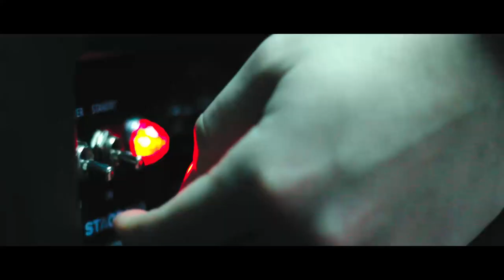Elune - Song of the Seven Winds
We are excited to present our 1st single together with our 1st music video!
Turn on CC to view lyrics!

⬛️ SPECIAL THANKS TO:

Una Nikolić for female vocals
Miloš Bjeli Bjeloš for mixing & mastering
Marko Miladinović for filming and editing

⬛️ ELUNE ARE:

Lukian Antonić
Andrej Mihailo Milanović

⬛️ LYRICS:

Take heed of the land tides that are ringing the chime
The echo that meets your ear sings the yarn of the time

WINDS OF CREATION:

It is the breath of ages that unfolds the stars
The ashes of first nova fall to forge the soil
Oceans and lakes form from the comet scars
Lastly the moon and sun embrace the sky’s life foil

So aver the winds
The winds of creation

WINDS OF MIND:

Brief hush, a harbinger for a new vivid breeze
The winds of mind pass by to share their tale
Given breath, the smallest creature learns to dance in the rhythm of life
A hummingbird pours its beak in a bloom to feed

WINDS OF MEN:

They sing a song of seven winds
Journey through falls and through springs
An eons old anthem of life
They sing a song of the time

WINDS OF DREAMS:

There, where eagles fly
Above the azure sky
Harken to their lullaby
As the night takes you away

WINDS OF WAR:

Avarice sway
Friend becomes foe
Men go astray
And march to war

WINDS OF DESTRUCTION:

Wild winds whisper their woe of wasted worlds
Vehement roar fills the sky with black smoke
Birds cry

WINDS OF REBIRTH:

It is your daughter’s scream that unfolds the stars
The ashes of fallen sons descend to forge the soil
Oceans and lakes flow from the fathers scars
Lastly the caring mother covers the sky with foil

Far above the sky, deep below the sea
Lies a hidden truth only few can see
As are the roots entrenched in the ground
So does the leaf float on wind unbound